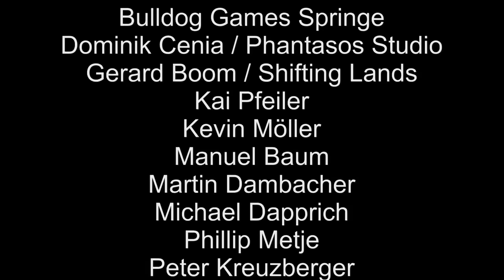Bolt Action Turnier "Frühlingsoffensive 2016"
Wir haben ein paar verwackelte Bilder von der Frühlingsoffensive 2016 für euch eingefangen. ;)